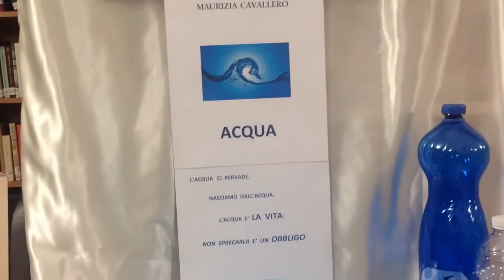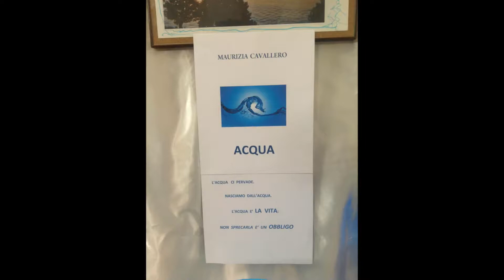UNA FINESTRA SULL'ARTE: MAURIZIA CAVALLERO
BIBLIOTECA BEATO G. ALBERIONE 12 DICEMBRE 2017
MOSTRA COLLETTIVA